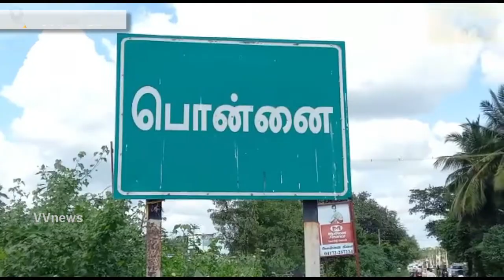பொன்னை ஆற்றில் திடிர் நீர் வரத்து பொதுமக்கள் விவசாயிகள் மகிழ்ச்சி .